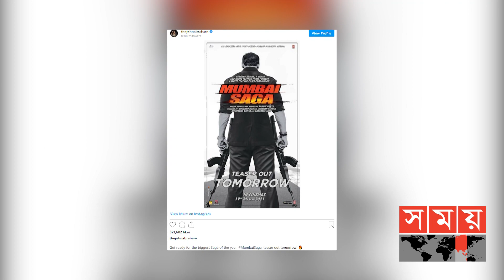২০২১ এ বক্স অফিস এ লড়বে যে সকল সিনেমা | Box Office | Bollywood | Somoy TV